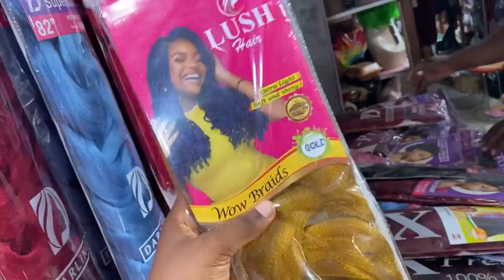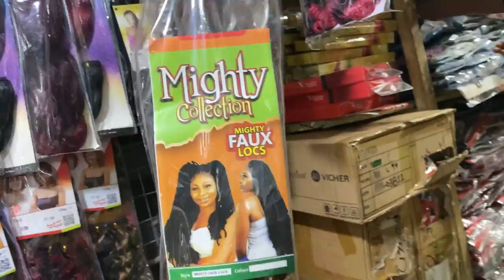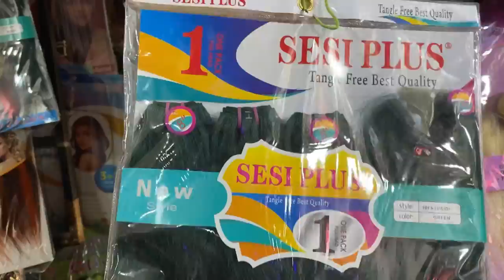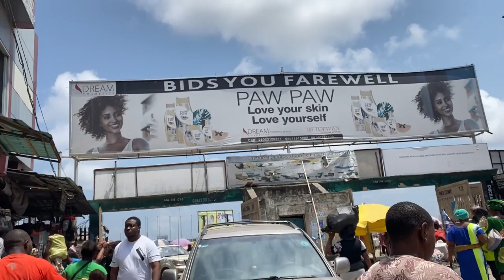HAIR MARKET VLOG | I found the Cheapest Hair/Wig Market in Lagos, Nigeria for Affordable Hairs!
Hey guys, welcome back to my channel, I decided to show you guys where to shop for your hairs at an affordable price in this video, The Biggest Hair| Wig | Hair Extension | Weavon Market in Lagos, Nigeria! Where to buy Cheap Hairs!
I hope you enjoy it and you find it useful. Kindly drop your comments in the comment section and let me know other videos you might want to watch!

Attachment guy: 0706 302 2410

Others are within the video